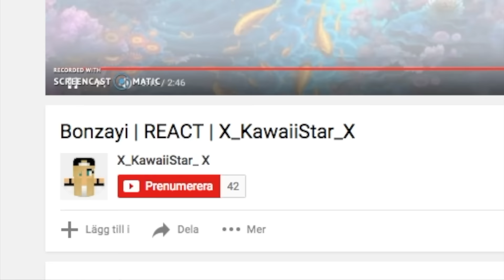Justin Bieber - Let Me Love You (10,000 SUB SPECIAL PARODY)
[LYRICS]
Told me to leave
They would hurt me just like Harry did to Voldemort
Did to Voldemort

Joy and laughter keep me waiting on a miracle

Say, go through the comments of hate
Throw them like garbage away
Never let you glow, never see me cry

Oh, you say I need to go die
Laughing with your ugly smile

No, I won’t give up, nah nah nah